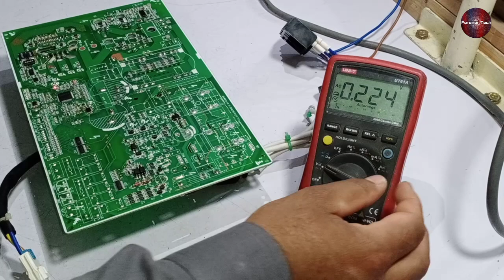Pcb Board All Faulty Voltages Test | Gree Dc Inverter Air Conditioner Repair | Inverter Ac Repair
💡 Twitter Pcb Board All Faulty Voltages Test | Gree Inverter Air Conditioner Repair | Inverter Ac Repair

In this video we have showed you how to repair a inverter ac pcb and how to test the voltages across the pcb and which connections or faulty parts to look after if there is problem in the pcb board and if is having faulty voltages across the pcb because after seeing this it will be easier to test and repair the gree dc inverter ac pcb.